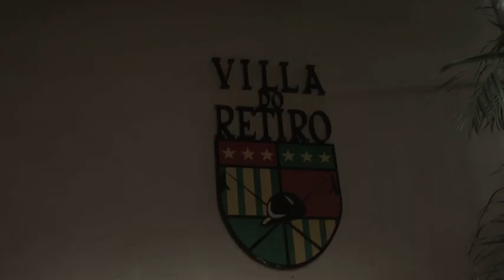Garrocha training with Valdeci Evaristo and Marijke de Jong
In Brazil I was invited at Villa do Retiro to do Garrocha training with Valdeci Evaristo. It was my first time riding with a Garrocha and it was very interesting!

The Garrocha is a long pole used for working cattle. It's a practical working tool of the 'Vaquero', a horse-mounted livestock herder, while working in the country with cattle.

Garrocha riding is done with a responsive horse that is able to balance on his hind legs and to perform collected manoeuvres. Therefore he's able to instantly change direction or stop, while remaining mentally calm and working in total harmony and completely at one with its rider.

Learning to use the Garrocha really improves our horsemanship skills and increases our horses level of training.

Valdeci Evaristo guided me very well through the movements used with the Garrocha. Thank you so much Valdeci for your hospitality and for sharing your valuable knowledge and amazing experience with the Garrocha with me! Muito obrigada!

Treinamento com a Garrocha com Valdeci Evaristo, no Haras Villa Do Retiro. Veja a reportagem completa no link